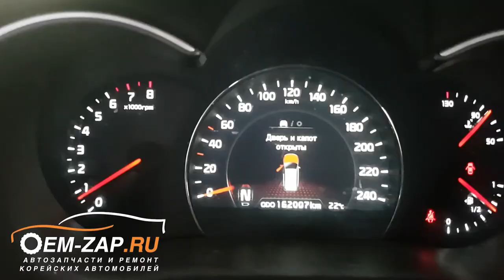Как правильно мыть радиаторы. Kia Sorento мойка радиаторов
Как правильно мыть радиатор Киа. Kia Sorento мойка радиаторов.

Почему-то возникает много споров о том, что мыть радиаторы так, как на видео нельзя, и они якобы гнуться и приходят в негодность. Посмотрите видео внимательно, ничего не погнули, а все потому, что мы знаем, как правильно мыть радиатор! Да, и гнет ламели только тогда, когда они уже повреждены от попадания посторонних предметов или просто выходят из строя от старости.

В видео мы моем радиатор автомобиля Kia Sorento. Владелец автомобиля стал замечать возрастание температуры двигателя и незамедлительно обратился к нам для установки причины. Причиной были сильно забитые радиаторы, которые без снятия с автомобиля не помоешь так качественно, как со снятием. Поэтому радиаторы были демонтированы с автомобиля.

Напоминаем, что двигатели большинства современных автомобилей, не только Хендай и Киа, очень не любят даже малейшие перегревы из-за риска образования задиров на стенках цилиндров. Именно поэтому мы рекомендуем уделять должное внимание системе охлаждения и, в частности, чистоте радиаторов.

Находимся по адресам:
👇👇👇👇👇👇👇👇👇ЖМИ КНОПКУ "ЕЩЁ"👇👇👇👇👇👇👇👇👇

Север
🕘🔛🕗 График работы: с 9 до 20 без выходных.